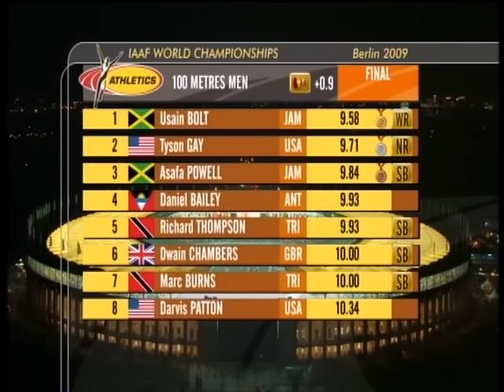Usain Bolt new 100m world record: 9.58!!!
The build-up, the actual race (starts at 2:11), and after reaction from Michael Johnson etc on this stunning stunning run!!!

Plus short trackside talk with the three medallists.